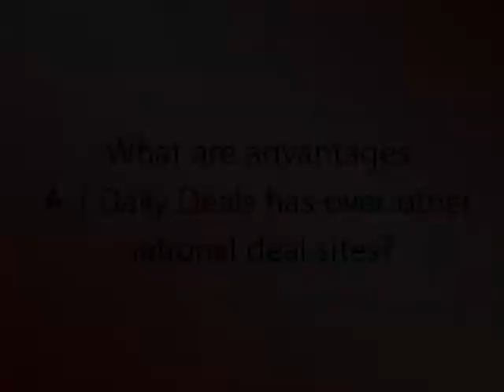Racer Car Wash